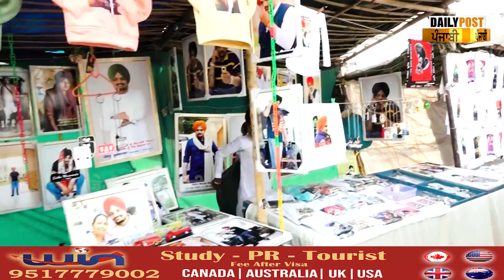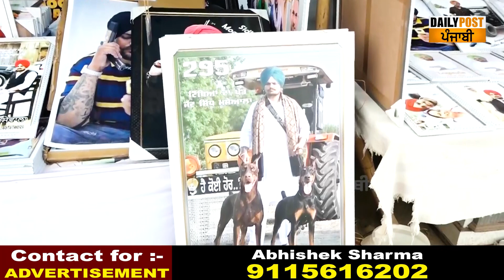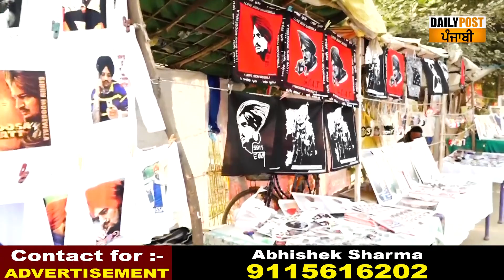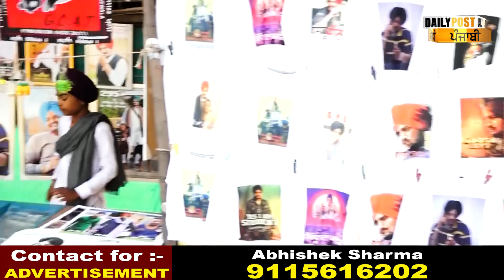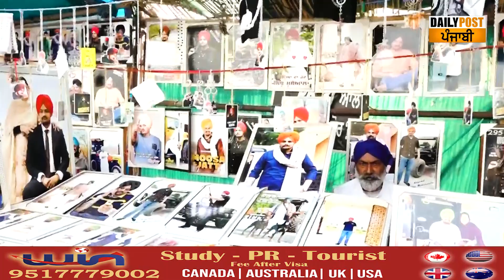ਮੂਸੇਵਾਲੇ ਦੇ ਨਾਂਅ 'ਤੇ ਬਣ ਗਿਆ ਬਾਜ਼ਾਰ, ਬਜ਼ੁਰਗ ਮਾਤਾ ਰੋਂਦੇ ਹੋਏ ਦੱਸੇ ਸਿੱਧੂ ਦੇ ਕਿੱਸੇ, ਗੱਲਾਂ ਸੁਣ....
ਮੂਸੇਵਾਲੇ ਦੇ ਨਾਂਅ 'ਤੇ ਬਣ ਗਿਆ ਬਾਜ਼ਾਰ, ਬਜ਼ੁਰਗ ਮਾਤਾ ਰੋਂਦੇ ਹੋਏ ਦੱਸੇ ਸਿੱਧੂ ਦੇ ਕਿੱਸੇ, ਗੱਲਾਂ ਸੁਣ ਕੇ ਤੁਹਾਡਾ ਵੀ ਨਿਕਲ ਜਾਊਗਾ ਰੋਣਾ, ਕੋਈ ਅਵਤਾਰ ਹੀ ਉਤਰਿਆ ਸੀ ਸਾਡੇ ਪਿੰਡ 'ਚ..